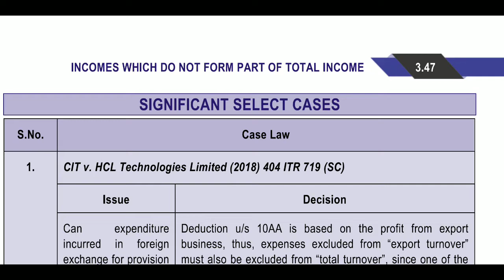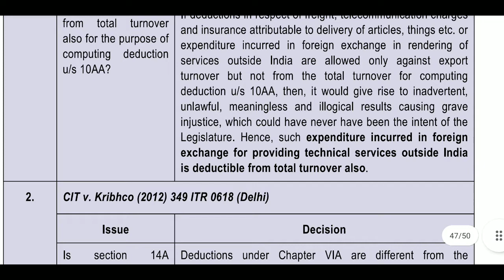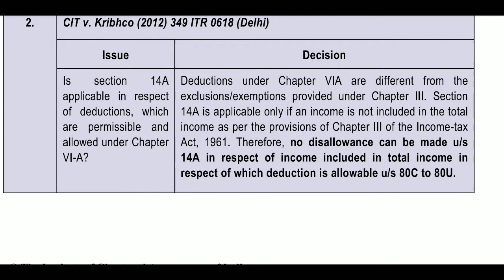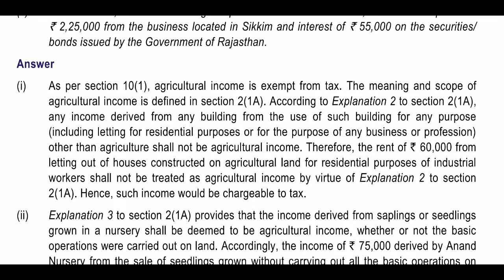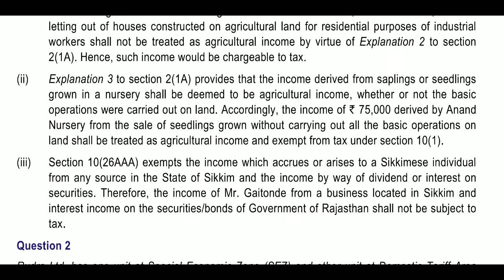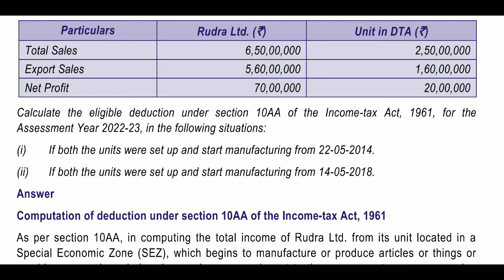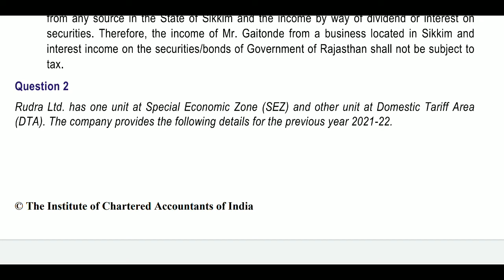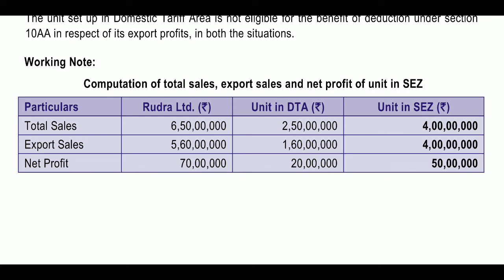Test your Knowledge Questions of Income should not form part of Total income I Ca Final Revision